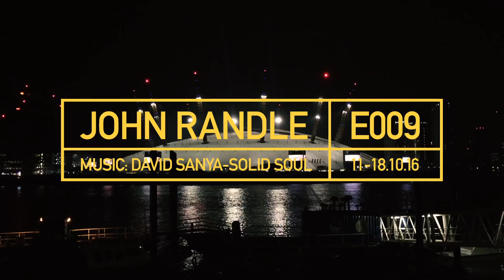JR E009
This VLOG is the never ending process of personal development. For many years I have wanted to develop my motion skills, this is the first steps to achieving that goal. The challenge is to create a weekly film of what I see and do in and around London. There is a hell of a lot of learning and improving to do but I've started the journey.